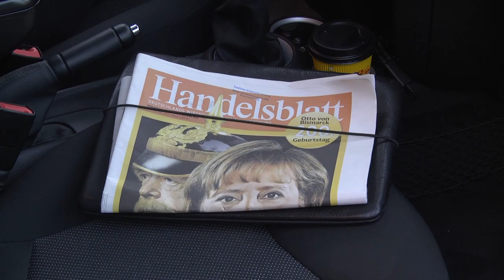Trailer Konferenzwoche 2015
‚Klimann und Wendel‘ – das Magazin zur Konferenzwoche

Klima. Wandel. Gerechtigkeit – mit dem diesjährigen Thema der Konferenzwoche beschäftigen sich 1500 neue Studenten an der Leuphana Universität. Unser Seminar hat es sich zur Aufgabe gemacht, allen Interessenten einen bunten und umfangreichen Überblick  in Videoformat auf das Kommende zu geben. Aus dem umfangreichen Themenangebot der Veranstaltungen, Diskussionen und Workshops haben wir uns einige herausgesucht und in unserer Magazinsendung ‚Klimann und Wendel‘ zusammengestellt. Die beiden Moderatoren verkörpern dabei die typischen Klischees eines BWLers und eines Uwis - so verschieden die Beiden auch sein mögen, leiten sie uns trotzdem elegant durch die Konferenz. Euch erwarten spannende Interviews, informative Beiträge und ein vielleicht mal eine ganz andere Perspektive auf die behandelten Themen.  Verfolgen könnt ihr das Spektakel auf der Internetseite der Konferenzwoche, bei Youtube und Facebook.